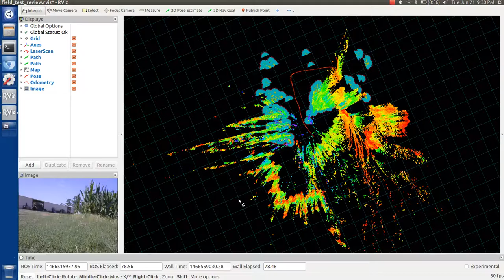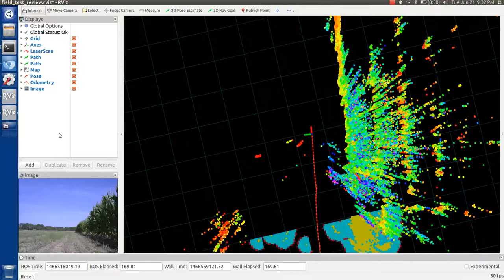Lidar and cost map from corn field